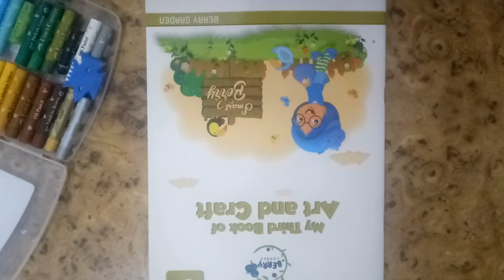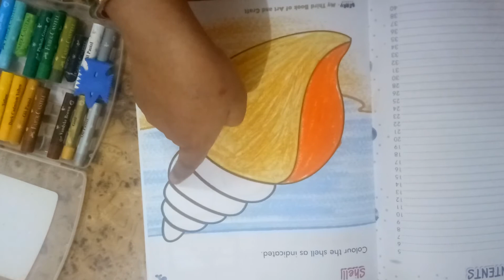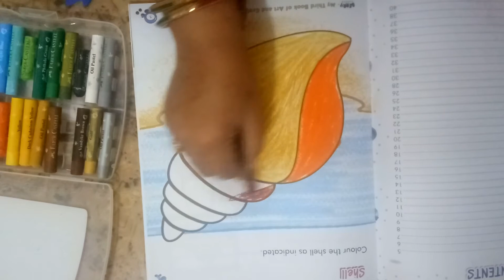"Class KG Subject Art & Craft " by Neha Tripathi Mam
Online Classes Session 2020-21 New Session July Month "Class KG Subject Art & Craft " by Neha Tripathi  Mam